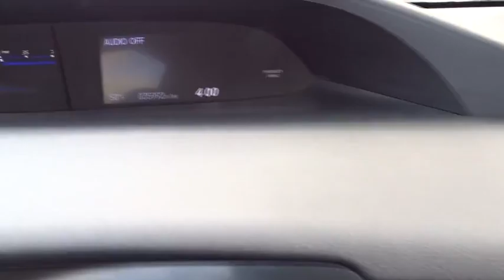2013 Honda Civic Sdn Elmhurst, Oak Park, River Grove, Bellwood, Franklin Park , IL P3317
2013 Honda Civic Sdn
2013 Honda Civic Sdn LX - Stock#: P3317 - VIN#: 2HGFB2F57DH580062

CARFAX ONE OWNER!! Honda Certified. Won't last long! The Honda on Grand Advantage! Honda Certified Civic Sales Event. Previous owner purchased it brand new! Want to save some money? Get the NEW look for the used price on this one owner vehicle. Text message integration. Honda Certified Pre-Owned means you not only get the reassurance of a 12mo/12,000 mile limited warranty, but also up to a 7yr/100k mile powertrain warranty, a 182-point inspection/reconditioning. Named a 2014 Consumer Guide Best Buy.